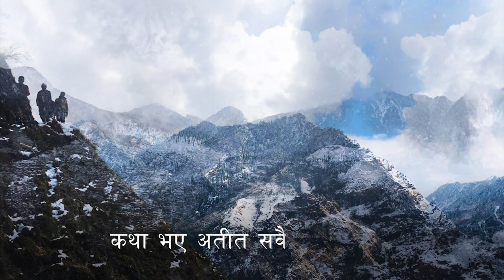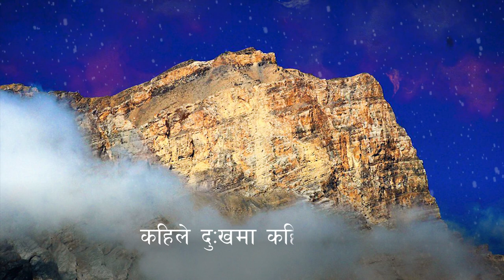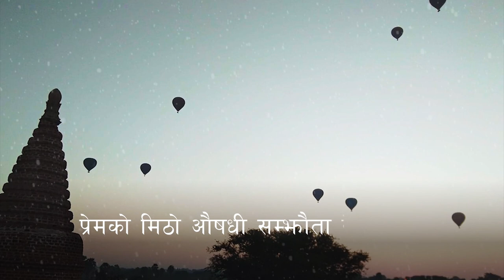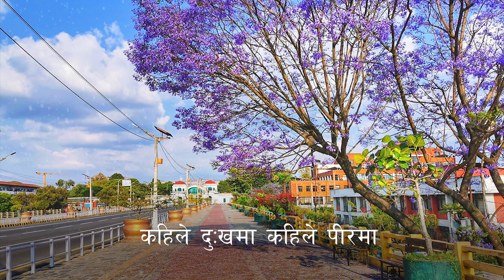Kahile Kahin Timile Pani | Pema Lama Official | Sunita Shree Gazmer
Song : Kahile Kahin Timile Pani
Singer : Sunita Shree Gazmer
Lyricist/Composer: Pema Lama
Arranger : Norbu Sherpa
Recordist : Mitra Lama
Recording Studio : Sangam Studio/ Naxal